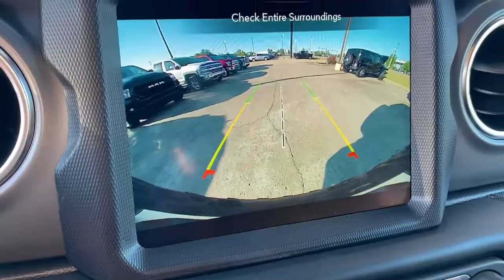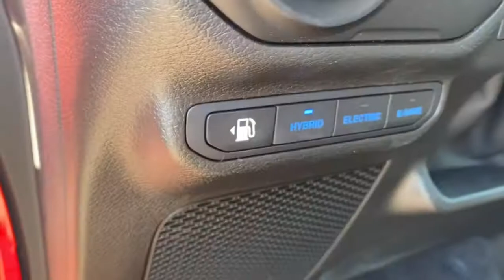2021 Jeep Wrangler Springdale, Fayetteville, Rogers, Bentonville, AR W799510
Firecracker Red Clearcoat Used 2021 Jeep Wrangler available in Springdale, Arkansas. Servicing the Fayetteville, Rogers, Bentonville, AR area.
2021 Jeep Wrangler Unlimited Rubicon 4xe - Stock#: W799510 - VIN#: 1C4JJXR69MW799510

Mclarty Daniel Chrysler Dodge Jeep RAM Fiat of Springdale has proudly served NorthWest Arkansas and beyond for over 10 years. Customer satisfaction is our Number 1 priority. Come visit and experience the Mclarty Daniel way, you will not be disappointed. 2021 Jeep Wrangler Unlimited Rubicon 4xebrbrWrangler Unlimited Rubicon 4xe, 2.0L I4 DOHC, 4WD.brbrCARFAX One-Owner. Clean CARFAX.brbrOdometer is 2320 miles below market average!